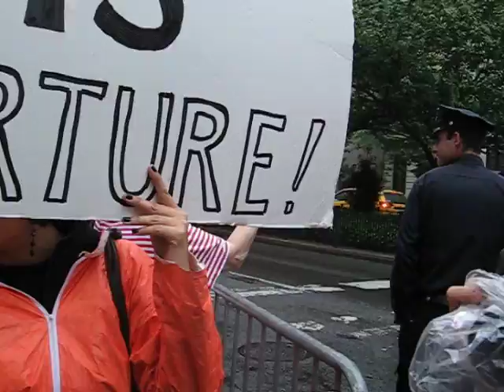"Waterboarding"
Street theater protesting torture.